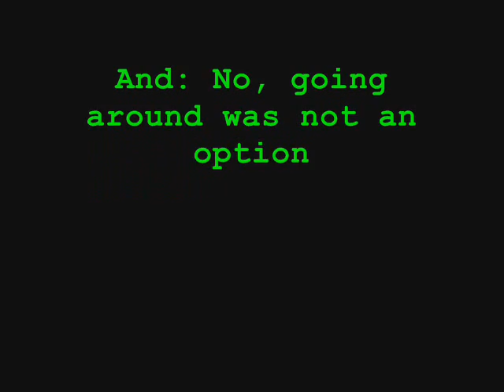E-Revo goes over the canvas chair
We found a lonesome canvas chair and my buddy had the idea to do some crawling with the revo.
Car specs: Traxxas E-Revo, Novak HV pro 6.5 with 14mm rotor, anti-sway bars, valve shocks.
Radio: Sanwa/Airtronics M11 with FHSS2 module.